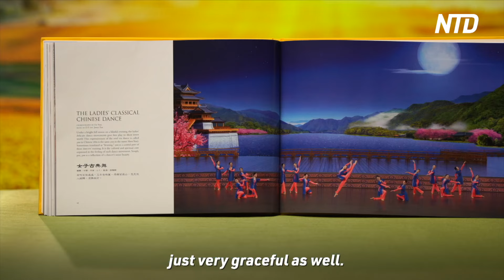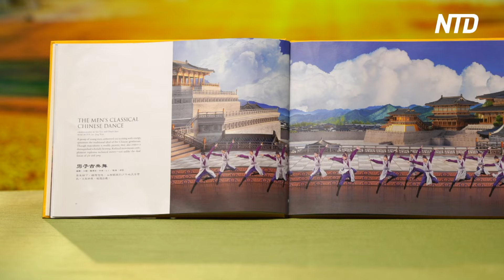London Audience Captivated by Shen Yun’s Classical Chinese Dance | NTD Shen Yun Report 2024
Audiences were left enchanted after Shen Yun‘s opening weekend in London. The classical Chinese dance company aims to revive traditional Chinese culture—one that can’t be seen in China today.

“It was absolutely amazing—beautiful. It really spoke to my soul,” said the CEO of a specialist occupational therapy company, Christina Olabode.  “It touches that part of you that you sometimes have to put aside in day-to-day work. But I just forgot about the beauty of it all, it was absolutely amazing, I’m so happy I came.”

Lawyer Meg Cochrane said the performances were incredibly dynamic and graceful. She said they were “entrancing in a way, you’re just quite captivated by watching them.”

China’s traditional culture has been suppressed and almost lost under communist rule. As a result, Shen Yun showcases what can’t be seen in China today.

Chairman and managing director of the ARTOC Group for Investment & Development, M. Shafik Gabr said Shen Yun was an eye opener.  “I’m a person who has traveled to over 120 countries around the world, I’ve been to China only once. But today I think I was transformed into a whole different framework of thinking about China,” he said.